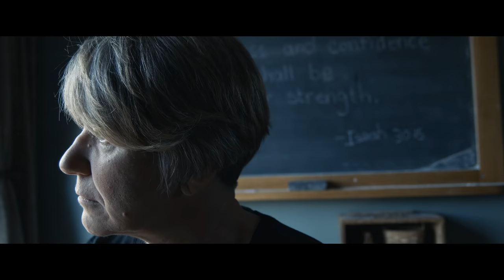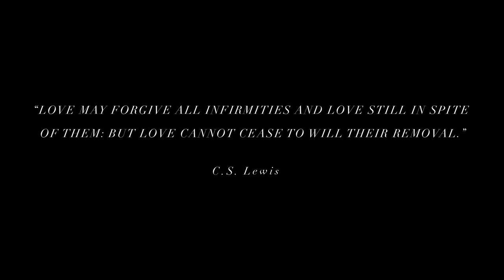| The Anchor | - The Hardest Part (Official Video)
| The Anchor |

Listen to music from | The Anchor |

THE HARDEST PART
I’m  trying to wrap my head around this
It’s too dark to see the light

I've never given thought to a life,  without you here by my side.
everything made sense,  how to face the world and give it all we had

I’m counting days,I can’t remember
The last time I saw your face
I can only hope you found what saved you
from all the heartache and pain

I feel so numb. How long has it been? It feels like forever.
I can’t face the light..I don’t want to face the light..
I know you’re gone and I can’t change that
I know it’s time time to allow myself to feel
It’s time to feel the warmth in my heart

What were the last words I said, .I can't even remember...did I tell you I loved you
maybe if I scream loud enough you will hear me,..can you hear me?

The smile on my face can't fill my empty heart  (Hold your breath count to three)
Hold your breath. Count to three  (Take my hand, I can feel it too)
Im screaming my lungs out   (There’s a place better than here)
Oh God how Ive missed you    (Close your eyes it’ll all be over soon)
and I thank you for making me feel alive

oh god i’ve missed you….
What were the last words that I said? I can’t even remember
You were my closest friend and I thank you. Thank you for making me feel alive.

I am screaming can you hear me   (Hold your breath count to three)
What were the last words i said   (There’s a place better than here)
It feels like  forever.                 (Close your eyes it’ll all be over soon)

Hold your breath count to three
Take my hand, I can feel it too
There’s a place better than here
Close your eyes it’ll all be over soon

| The Anchor |: Linzey Rae, Cory Jones, Page Dante, Ryan Miller, and Aaron Martinez.
Mixing and Production Engineer: Taylor Hahn at Hahn Audio
Mastering Engineer: Alan Douches

Produced by Storyteller Creative.
Directed by Gabriel Jacobson.
Director of Photography - Micah Shultz.